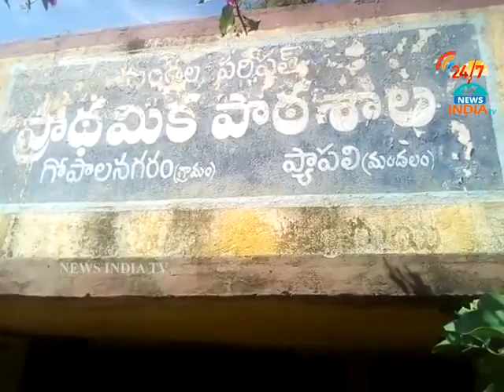vanam manam in papili_kurnool_INDIA TV Telugu